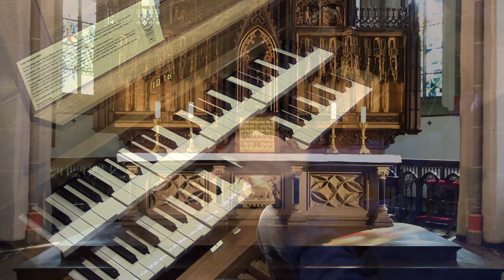Astor Piazzolla (1921-1992) | Libertango | Arr. Christoph Bartusek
Video Nr. 131  |  Orgelmusik zum 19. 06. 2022  |  12. Sonntag im Jahreskreis
[English description below]  Astor Piazzolla ist der bekannteste Tango-Komponist und gilt als Begründer des "Tango Nuevo", der Weiterentwicklung des klassischen "Tango Argentio". Komposition studierte Piazzolla u.a. in Paris bei Nadia Boulanger, der bedeutendsten Tonsatzlehrerin ihrer Zeit. Piazzolla's "Libertango" ist mit das bekannteste Werk und stammt aus dem Jahr 1974. Gleichzeitig bildet das Stück den Übergang vom klassischen Tango zum "Tango Nuevo". Der Titel ist eine Mischung aus dem spanischen Wort "Libertat" (Freiheit) und "Tango". Der mitreißende Gestus und die Energie des Stückes machen es zu einem der am häufigsten gecoverten Tangos überhaupt - so auch hier in der Fassung für Orgel.

Aufgenommen am 29. April 2022  |  Christoph Bartusek an der Orgel (Weimbs 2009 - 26/II/P - nach Gebr. Stumm) von St. Peter / Rheinberg.
Die Tonaufnahme erfolgte im Raum mit vier Kanälen, Bildaufnahmen am Spieltisch mit einer Videokamera sowie Smartphone und vom Pedal mit einer Videokamera.
Aufnahme, Ton und Schnitt: Christoph Bartusek

Astor Piazzolla is the best-known tango composer and is considered the founder of "Tango Nuevo", the further development of the classic "Tango Argentio". Piazzolla studied composition in Paris, among other places, with Nadia Boulanger, the most important composition teacher of her time. Piazzolla's "Libertango" is one of the best-known works and dates from 1974. At the same time, the piece marks the transition from classic tango to "Tango Nuevo". The title is a mixture of the Spanish word "Libertat" (freedom) and "Tango". The rousing gesture and the energy of the piece make it one of the most frequently covered tangoes of all time - as is the case here in the version for organ.

Recorded on April 29, 2022  |  Christoph Bartusek on the organ (Weimbs 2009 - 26 / II / P - after Gebr. Stumm) at  St. Peter / Rheinberg.